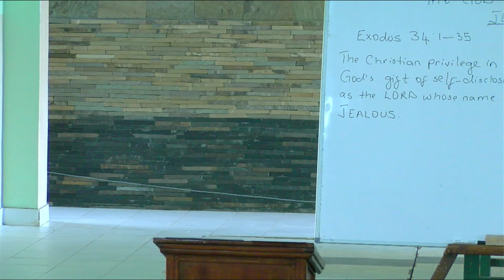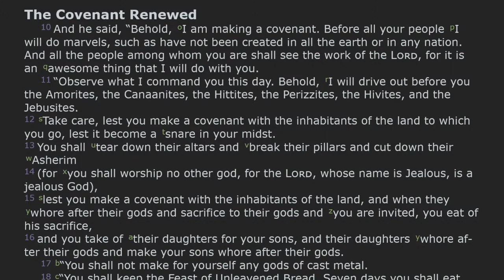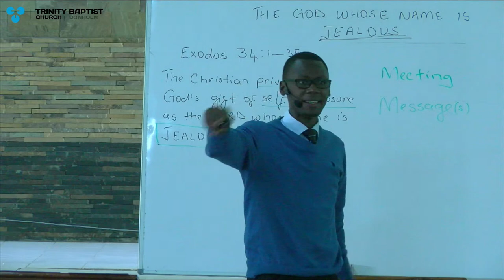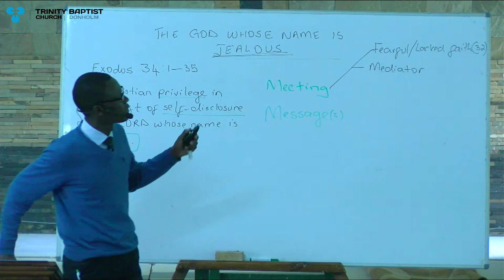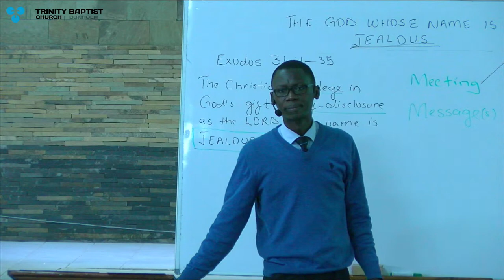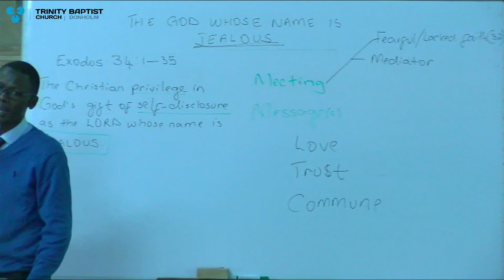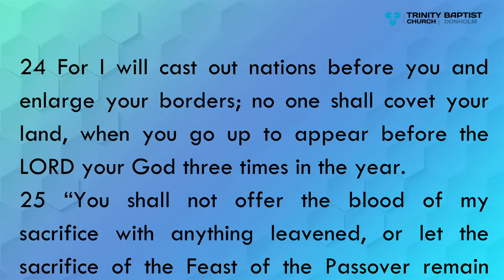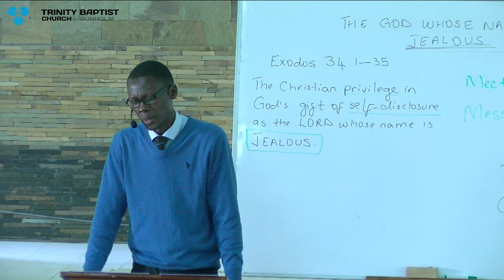Ep. 2 | The God Whose Name Is JEALOUS. | Sunday School Interaction | Eric Abwao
The Christian privilege in God's gift of self-disclosure as the LORD whose name is Jealous. Is God Jealous?

Exodus 34:14